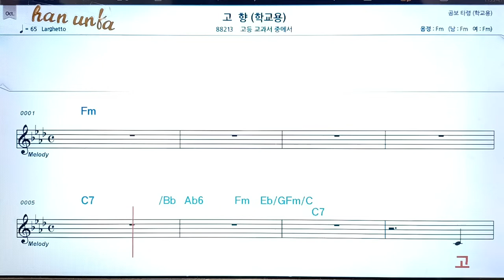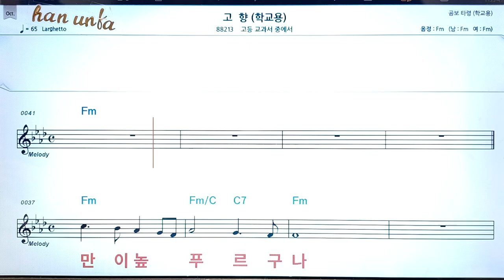고향/고등교과서👍노래 반주, 코드 악보,가라오케💋Karaoke*Sheet Music*Chord*MR